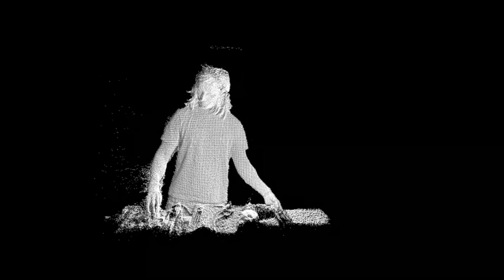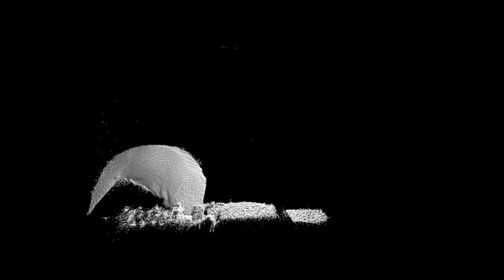Kinect Live Performance Snippet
Victor Keilhack and I are working on unique visuals created with a Kinect camera for our upcoming Groove Government events. In the video you can see me playing a Nervmusic record blended together with one of my tracks, which I looped partly live.